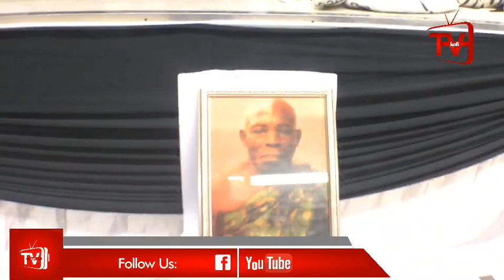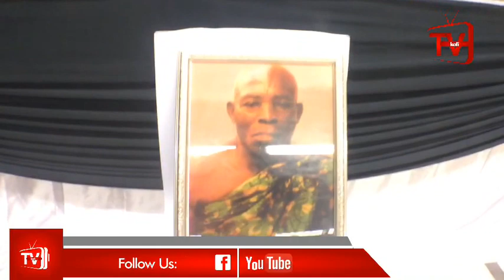GHANAIAN FUNERAL IN EUROPE/FINLAND